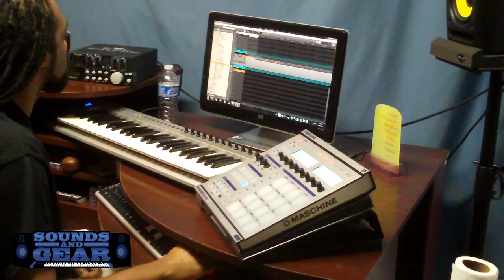Big Fish Licia Keyz library review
checking out the Licia Keyz sample library from Big Fish Audio, sample and chop in Maschine then making a track